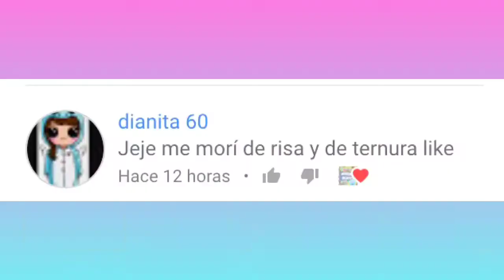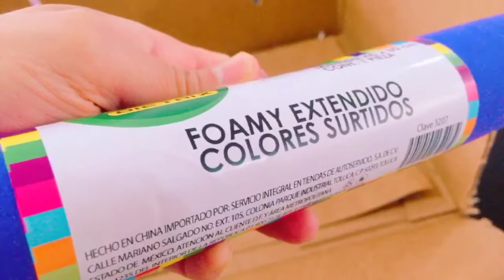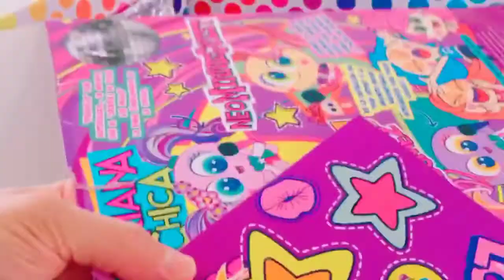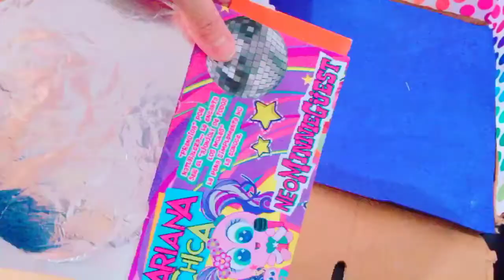DIY RECAMARA DE LAS NEOPOPS!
Hola Morsifans!! Como estan?? Espero que super bien, este video es una peticion de una muy querida Morsifan!.